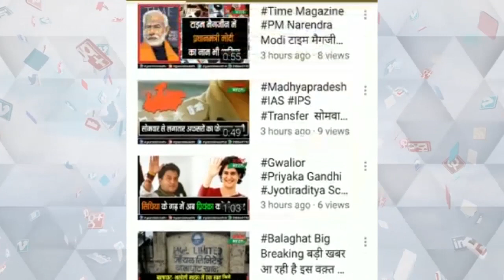आईपीएल सट्टा के दो फरार आरोपी गोंदिया के होटल से गिरफ्तार